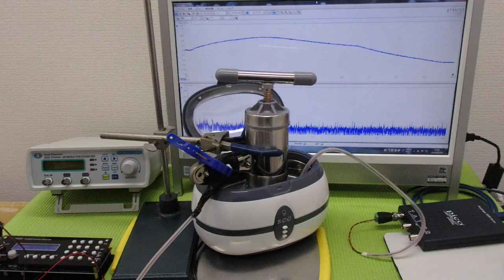新しい超音波制御技術 ultrasonic-labo